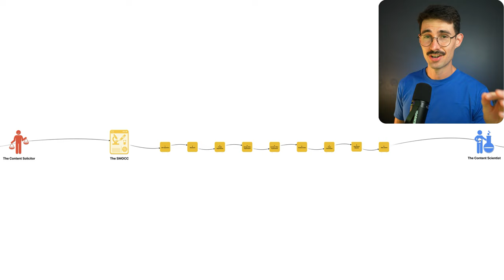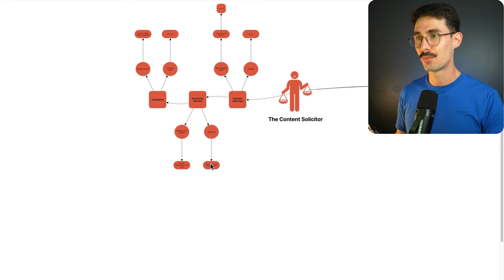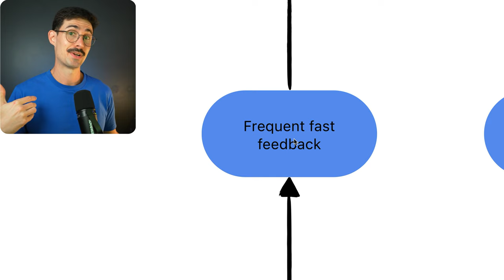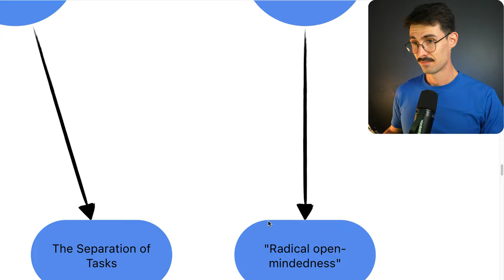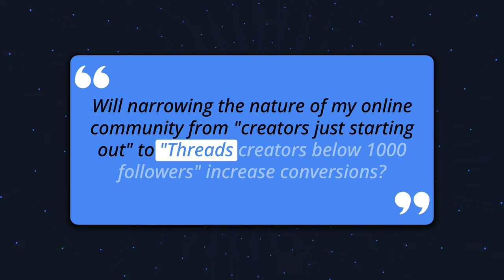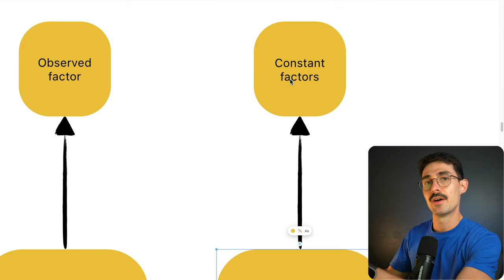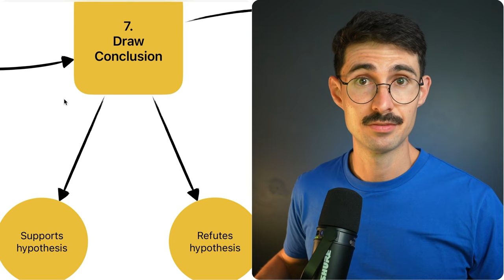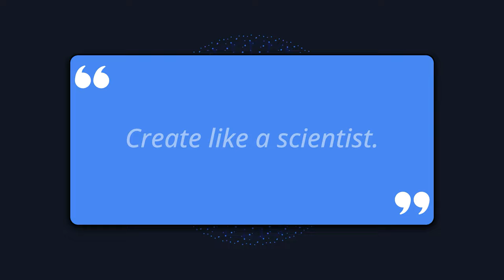From Law to Lab: Weird Secret to Rapid Content Growth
Why Your Content is Failing: The Secret to Rapid Growth

I quit law the day I graduated to create an online course for high school students.

It was a disaster, and I finally figured out why.

I’ve discovered a game-changing approach to creating content that helped me build an audience of 6,000+ and rack up over 2,000,000 views.

There are two types of creators: Content Solicitors and Content Scientists.

In this video, I’ll show you why most people are Content Solicitors, why they’re doomed to fail, and how to become a Content Scientist.

By the end, you’ll have a proven framework to grow faster as a content creator.

Here’s what you’ll learn:

• The pitfalls of being a Content Solicitor
• The benefits of becoming a Content Scientist
• The 9-step Scientific Method of Content Creation for explosive growth

Don’t miss out on this lesson – it’s a game-changer for content creators looking to grow!

0:00 From Solicitor to Scientist
00:53 The Content Solicitor
05:25 The Content Scientist
12:00 The Scientific Method of Content Creation
20:12 Simple Summary

Content I consumed to create this Lesson:

1. The 5-Step Scientific Method to Happiness With Tal Ben-Shahar (Kwik Brain with Jim Kwik, 2024
2. #341 —  the Kaizen Method — Get 1% Better Each Day (The Art of Manliness, 2017)
3. SYSK Selects —  How the Scientific Method Works (Stuff You Should Know, 2020)
4. Things We Believed Before the Scientific Method (Stuff You Should Know, 2023)
5. Kevin Kelly —  the Next 100 Years of Science —  Long-Term Trends in the Scientific Method (Long Now: Seminars About Long-Term Thinking, 2006)
6. 8 Steps of the Scientific Method You Need to Know (Teresa Coppens, 2019)
7. What Is the Scientific Method? (Lori M King, WebMD)
8. Show Your Work! (Austin Kleon, 2014)
9. The Courage To Be Disliked (Ichiro Kishimi and Fumitake Koga, 2017)
10. The Edge of Tomorrow (Doug Liman, 2014)
11. The Creative Act (Rick Rubin, 2023)
12. The Lean Startup (Eric Ries, 2011)
13. The Great Mental Models (Shane Parrish and Rhiannon Beaubien, 2019)
14. Dr. Adam Grant —  How to Unlock Your Potential, Motivation & Unique Abilities (Huberman Lab, 2023)
15. Social functionalist frameworks for judgment and choice: intuitive politicians, theologians, and prosecutors (Phil Tetlock, Psychol Rev, 2002)
16. Adam Grant Explained 4 Modes of Thinking. There’s 1 You Should Use Much More (Jessica Stillman, Inc. Australia, 2021)
17. The Art and Business of Online Writing (Nicolas Cole, 2020)
18. Feel-Good Productivity (Ali Abdaal, 2023)

Read Lessons | from Lennox Saint — get the written version of each video delivered straight to your inbox

Listen to Lessons | with Lennox Saint — get the audio version of each video through your favourite podcast app

Buy me a book:
(1 book can change a life!)

Finally, if you'd like to get the shortcut to your 1st 1K followers on Threads, join Saints College.

~ 🔔 LIMITED OFFER 🔔 ~

What's inside Saints College:

💰 1-1 Skool onboarding calls ($447 value)
💰 Weekly Q&A calls w/ Lennox ($596/mo value)
💰 Weekly Threads masterclasses ($596/mo value)
🎁 Bonus: Free Notion Second Brain course ($497 value)
🎁 Bonus: Motivated network of Threads creators (priceless)
Total value: $2,136. Now $0!

⏰ Join Saints College now before we reach capacity!